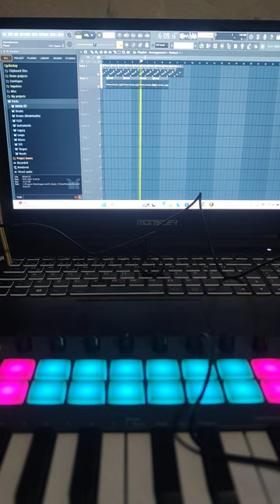New melody attems#flstudio